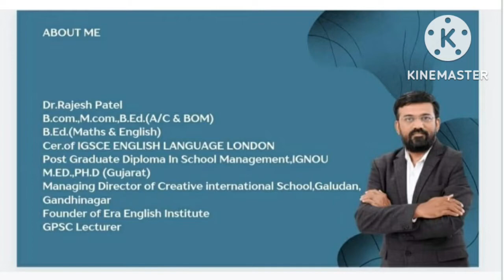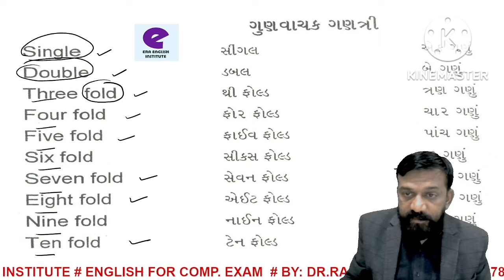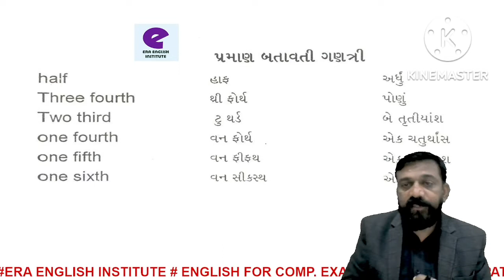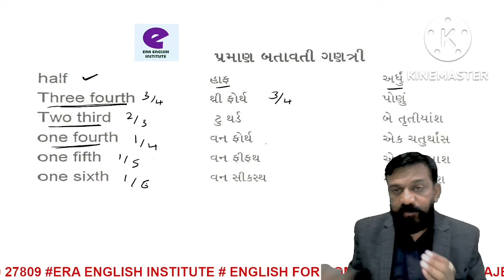BASIC ENGLISH VOCAB-03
વિદ્યાર્થી મિત્રો
ઓનલાઇન સ્પર્ધાત્મક પરીક્ષાનું અંગ્રેજી ભણાવતી આ સંસ્થા ગુજરાતના તમામ અંગ્રેજી શીખવા માટે ઉત્સુક એવા સ્પર્ધાત્મક પરીક્ષાની તૈયારી કરતા બાળકો ગૃહિણીઓ તથા એક થી 12 ધોરણમાં ભણતા બાળકો અને જે માતા-પિતાઓ પોતાના બાળકોને ભણાવે છે એ બધા જ માટે અંગ્રેજીનો એક પ્રાથમિક શબ્દભંડોળ લઈને આપની સમક્ષ આવેલી છે. અંગ્રેજીની શરૂઆત ક્યારે કરવી એ બાબતોથી જે લોકો મૂંઝાતા હોય એ લોકો કોઈ પણ પ્રકારની ચિંતા કર્યા વગર પહેલાં આ 1 થી 32 વિડિયો ના સ્પેલીંગો કરી નાખી આગળના તમામ રસ્તાઓ એમને આપોઆપ જોવા મળશે. ચાલતા અંબાજી જવા માટે પણ પહેલા એક પગથિયું તો ચાલતા ભરવું જ પડે. એ જ રીતે અંગ્રેજી શીખવા માટે સૌથી નડતરરૂપ હોય તો મને સ્પેલિંગો યાદ રહેતા નથી અરે ભાઈ તે હજી તૈયાર જ નથી કર્યા તું તૈયાર કરી અને પછી કે કે યાદ રહેતા નથી. Era English Institute સદાય અંગ્રેજીને સારું કરવા માટે તમારી સાથે જ છે. એકવાર આ 1500 સ્પેલિંગો તૈયાર કરી દે. આગળના તમામ રસ્તાઓ તારી પાસે છે. જો આ તમામ સ્પેલિંગોની પીડીએફ આપણને જોઈતી હોય તો આપ આપનું આખું નામ અને સરનામું નીચેના નંબર ઉપર whatsapp કરી દો ત્રણ દિવસની અંદર આપના whatsapp ઉપર આ તમામ વોકેબ્યુલરીની એટલે કે શબ્દભંડોની પીડીએફ આવી જશે. ૯૯૦૯૦૨૭૮૦૯.
ખાસ નોંધ: era English Institute નામની એપ્લિકેશન પણ play store ઉપર તમને મળશે કે જેની અંદર સ્પર્ધાત્મક પરીક્ષાના વિવિધ કેટલાય કોર્ષો આપેલા છે જેની ખૂબ જ માપની કિંમત છે જેના દ્વારા આપ અંગ્રેજીને ખૂબ સારું બનાવી શકશો.

TOTAL - 1 TO 32 VIDEOS
૧,૧ થી ૧૦૦૦૦૦૦ ના અંગ્રેજી સ્પેલિંગ શીખો
૨. અઠવાડિયાના વારના નામ અને મહિનાના નામ
૩, ગુણવાચક ગણતરી અને પ્રમાણ બતાવતી ગણતરી ના સ્પેલિંગ
૪, પક્ષીઓ ના નામ અને પ્રાણીઓના નામ
૫, જીવ જંતુ અને જળચર પ્રાણીઓ, અવકાશીય પદાર્થો
૬, રાશિઓના નામ
૭, વેપાર સાથે સંબંધિત શબ્દો
૮, વ્યવસાયિકો ના નામ
૯, ખનીજ ના નામો અને અનાજ ના નામો
૧૦, વિવિધ મસાલાઓના નામ
૧૧, ખાદ્ય પદાર્થો અને ફળો ના નામ
૧૨, સૂકા મેવાના નામ અને વિવિધ સ્વાદ ના સ્પેલિંગ
૧૩, શાકભાજી અને ફૂલો ના નામો
૧૪, ઘરેણા ના નામો અને વિવિધ સગા સંબંધી ના નામો
૧૫, વિવિધ રોગોના નામો અને વિવિધ ક્ષેત્રના ડોક્ટરોના નામો
૧૬,
ઋતુઓના નામો અને વિવિધ મકાનો અને સ્થળો ના નામો
૧૭, સાધનો ઓજારો વાસણો ફર્નિચરો અને ઘરવખરી
૧૮, રંગો ના નામો ,દિશાઓ ના નામો ,આકારોના નામો
૧૯, દિવસ દરમિયાન વિવિધ સમયના નામો અને દુનિયાના દેશોના નામો
૨૦, શરીરના અવયવો ના નામ
૨૧,
સામાન્ય જન જીવનમાં વપરાતા તમામ વિવિધ સ્પેલિંગ

૨૨-૩૨ વિડીયો જે છે એ ગ્રામરના શબ્દ ભંડોળ અંગે વિસ્તૃત માહિતી આપતા વિડીયો બનાવેલા છે કે જેનાથી આપણને સ્પેલિંગ તો તૈયાર થાય પરંતુ સાથે સાથે એ શબ્દનો થોડો વ્યવહારિક ઉપયોગ પણ ખબર પડે કે જેથી અંગ્રેજી ઝડપથી ભણી શકાય.

૨૨,this,that,these,those,there ના ઉપયોગો
૨૩,૩૫ સર્વનામો ના spelling
૨૪,to be ના રૃપો
૨૫, to have ના રૂપો
26, TO DO ના રૂપો
27,PREPOSITIONS SPELLING
28,CONJUNCTION SPELLINGMODAL AUXILIARIES સહાય કારક ક્રિયાપદ
29,MODAL AUXILIARIES સહાય કારક ક્રિયાપદ
30,VERBS SPELLING
31,IDIOMS AND PHRASES
32,SPELLING FOR UNDERSTANDING GRAMMAR